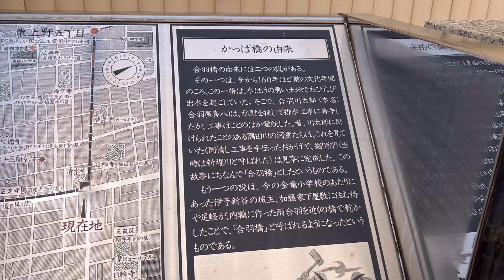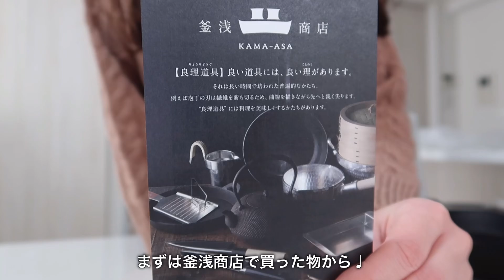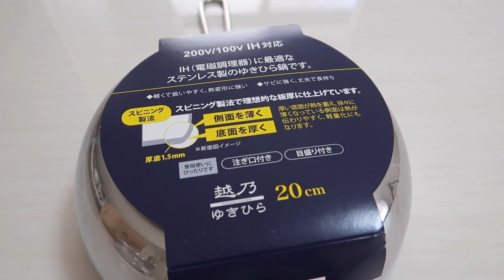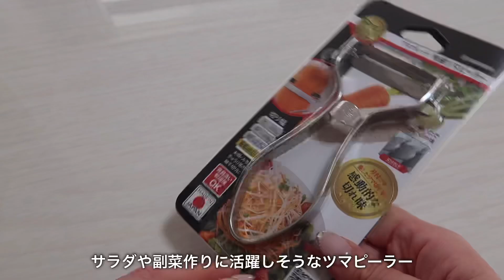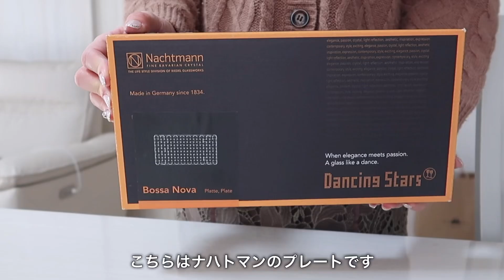【結婚準備】キッチングッズ集めをした休日｜かっぱ橋道具街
新居での暮らしのため、キッチングッズを買い集めにかっぱ橋道具街へ行きました(*^^*)
便利なキッチングッズが揃っていて、思わずたくさん購入してしまいました！

00:00 オープニング
00:28 かっぱ橋道具街でのショッピング
03:34 開封
06:14 エンディング